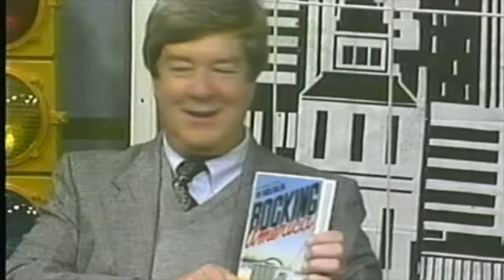Dennis Jackson on Wilton High School David Letterman talk show (1993)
Before Chris Gethard.  Before Stephen, the Jimmys, Conan or even Tom Green...

In 1993, Wilton High School student Ryan Vazquez wanted to be David Letterman.  Unwilling to wait, he began his quest immediately...

Here is an excerpt with local broadcasting legend, Dennis Jackson.

(originally aired: Cablevision channel 28)